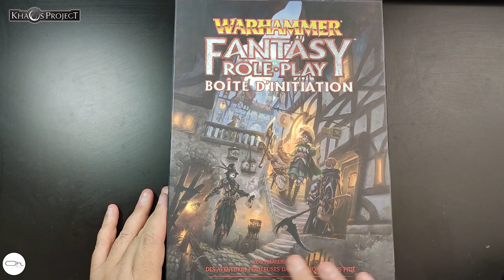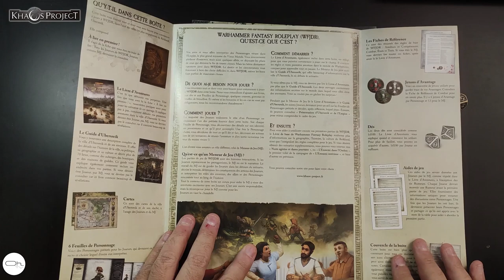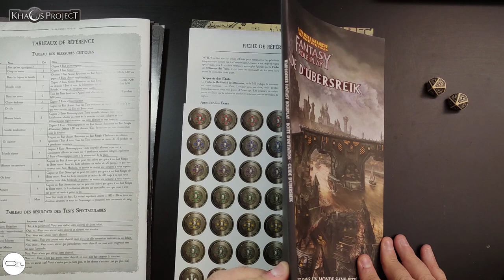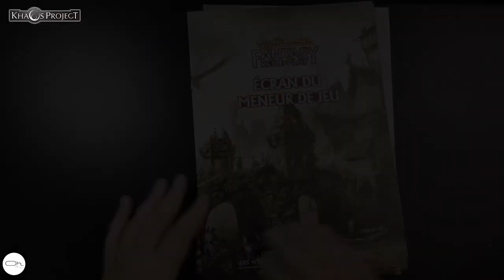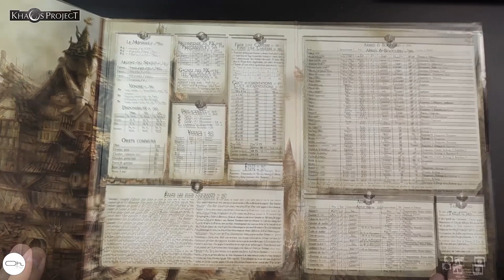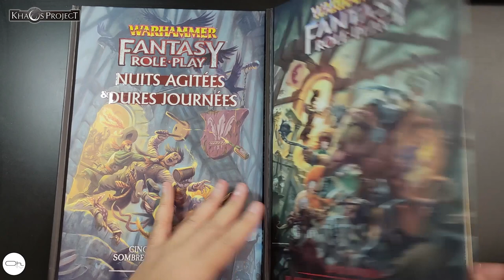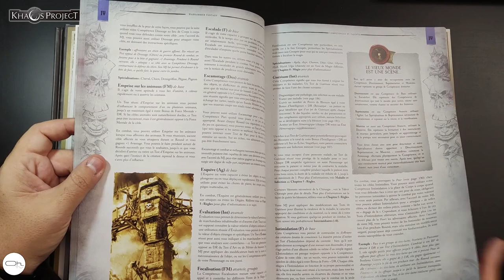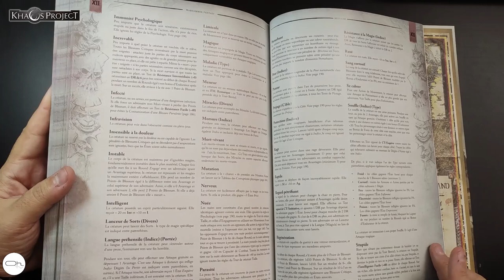Warhammer fantasy roleplay la gamme complète FR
Présentation de la gamme FR pour Warhammer Fantasy Role play distribuée par Khaos Project